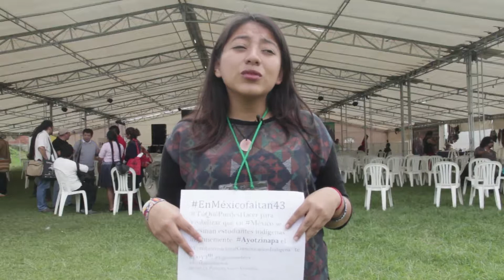Indígena Nagua de Mexíco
El 26 de septiembre pasado, estudiantes de la Normal de Ayotzinapa fueron atacados por policías municipales de Iguala y Cocula; 57 fueron detenidos y 43 fueron asesinados.